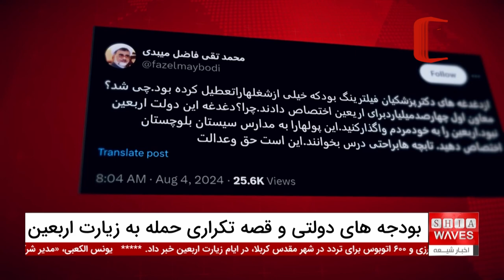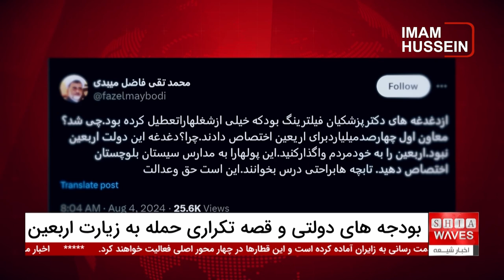حمله به زیارت اربعین به بهانه بودجه‌های دولتی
بودجه دولتی زیارت اربعین همواره موضوعی پرحاشیه و بحث‌برانگیز بوده است. هر ساله با نزدیک شدن به مراسم اربعین، اخبار و گزارش‌هایی مبنی بر اختصاص بودجه‌های دولتی ایران به این زیارت منتشر می‌شود که واکنش‌های متعددی را به همراه دارد.
در سال جاری، اختصاص ۴۰۰ میلیارد تومان از بودجه دولت ایران به زیارت اربعین، باعث شده تا این موضوع به یکی از داغ‌ترین مباحث در فضای مجازی فارسی تبدیل شود. بسیاری از کاربران این اقدام را نشانه‌ای از تداوم سیاست‌های قبلی در حمایت از برنامه‌های زیارتی و عبادی دانسته و به آن اعتراض کرده‌اند. از سوی دیگر، برخی معتقدند که این بودجه‌ها باید به حوزه‌های دیگر مانند آموزش و پرورش اختصاص یابد تا عدالت و رفاه عمومی بهبود یابد.

اگر می‌خواهید بیشتر درباره این موضوع بدانید و دیدگاه‌های مختلف را بشنوید، حتماً ویدیو اختصاصی ما را در این باره ببینید. در این ویدیو به بررسی جوانب مختلف بودجه دولتی زیارت اربعین پرداخته و نظرات کارشناسان و مسئولین را جویا شده‌ایم.
 برای تماشای ویدیو، بر روی لینک زیر کلیک کنید و به تحلیل دقیق‌تر این مسئله بپردازید. از شما دعوت می‌کنیم تا نظرات و دیدگاه‌های خود را نیز با ما در میان بگذارید.

00:51 - انعکاس گسترده خبر اختصاص ۴۴۰۰ میلیارد تومان از بودجه دولت ایران به زیارت اربعین
01:07 - واکنش کاربران به خبر اختصاص بودجه برای زیارت اربعین و تداوم مسیر سابق دولت
01:24 - نظرات فاضل میبدی از اعضای مجمع محققین و مدرسین حوزه علمیه قم در شبکه اجتماعی ایکس
01:30 - دغدغه‌های دکتر پزشکیان و اختصاص بودجه برای اربعین
02:10 - جلوگیری از گران شدن بلیت زیارت اربعین و مبارزه با سودجویی
02:50 - وظایف دولت‌ها در تسهیل زیارت اربعین و اختصاص بودجه برای خدمات ایمنی و راه‌اندازی پارکینگ‌های ارزان قیمت
03:51 - چالش‌های مشایه اربعین از سوی رسانه‌های فارسی‌زبان خارج از ایران و افراد ناآگاه داخل ایران
04:27 - چالش‌های جامعه مذهبی و مؤمنان در مواجهه با دین‌ستیزان
05:00 - استفاده ابزاری جمهوری اسلامی از دین
ویدیوهای مرتبط